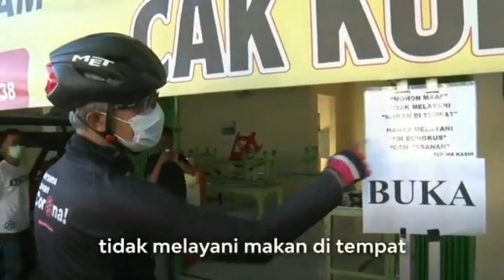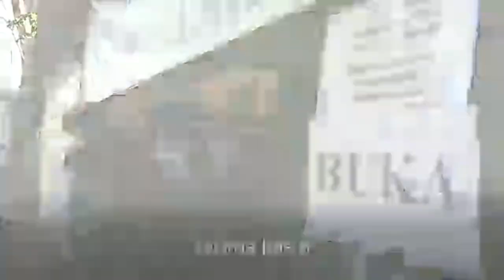KELILING SIDAK WARUNG MAKAN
Ganjar Pranowo keliling gowes sambil memantau warung makan yang ada di Kota Semarang. Tak henti-hentinya Ganjar mengingatkan akan bahaya virus, terlebih pada masa PPKM Darurat yang melarang pembeli untuk makan di tempat. Selain mengingatkan pelanggar, Ganjar juga mengapresiasi warung makan yang patuh dengan aturan.